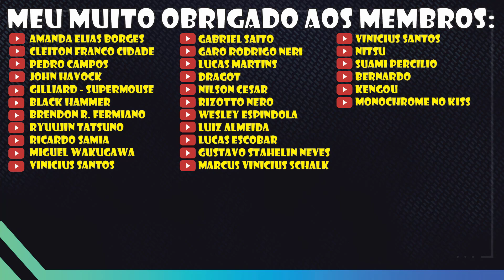Elden Ring - Comandante O'Neil Easy mode!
Trazendo hoje para vocês um vídeo mostrando como vencer de forma fácil o boss Comandante O'neil em Elden Ring